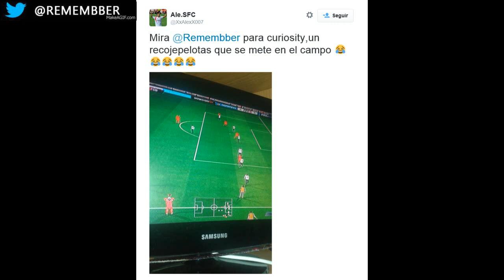FIFA 15 - CURIOSITY #20 "La culpa es de los Chinos"